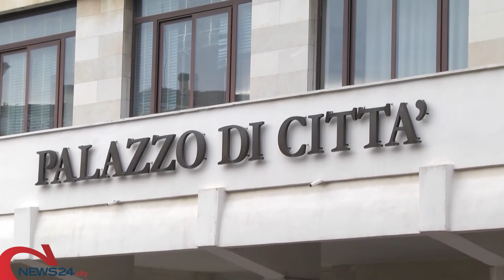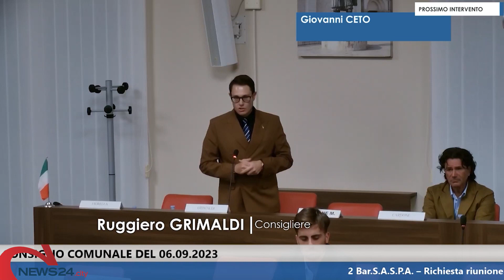BARLETTA | Consiglio comunale con accese polemiche: scontro all'interno della maggioranza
Richiesta di verifica all'interno della coalizione